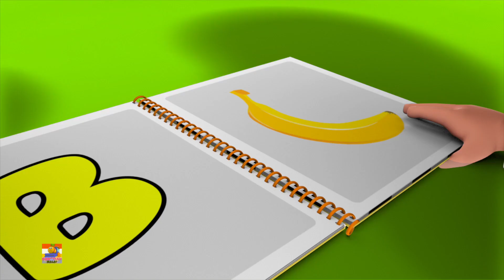Roda di atas bas + lebih popular puisi untuk kanak-kanak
Tonton lagu dan puisi kanak-kanak kegemaran anda dengan watak-watak kereta api Bob kecil kami yang comel.